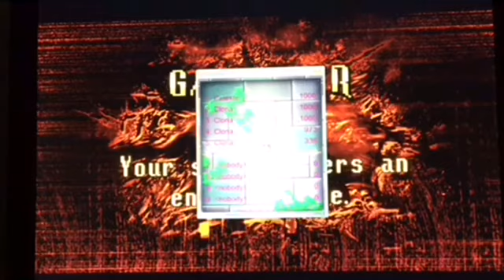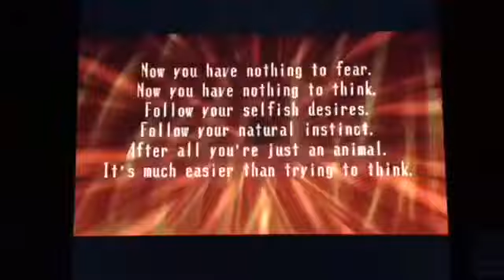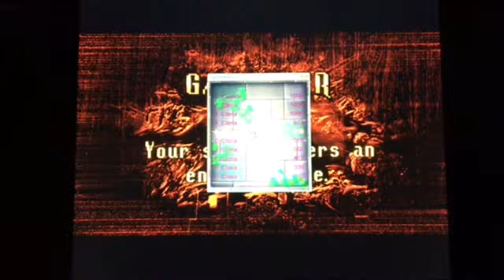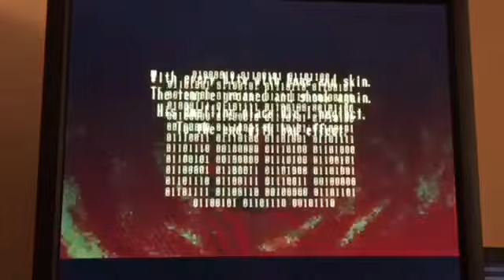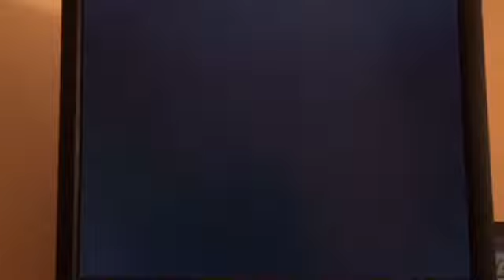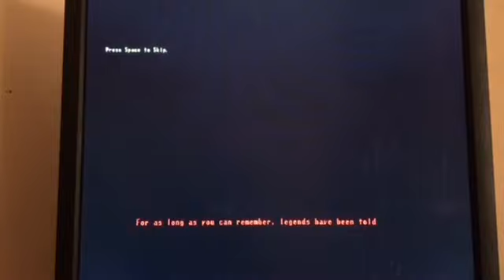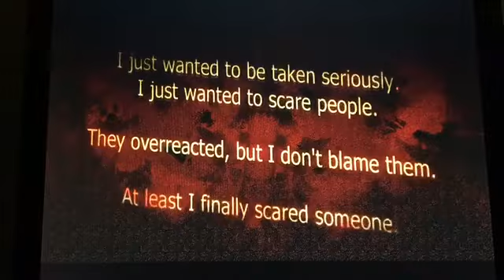Spooky’s House of Jumpscares: Episode 13